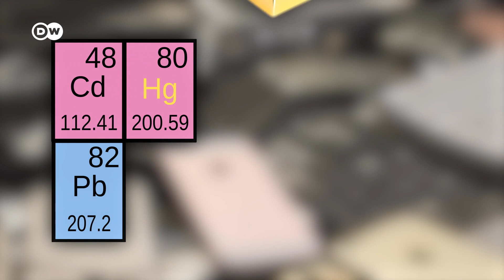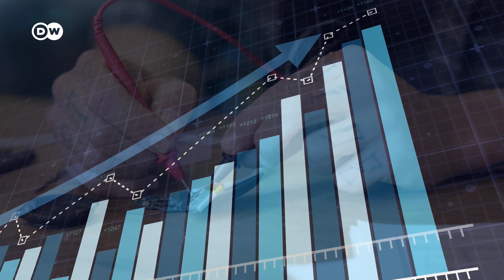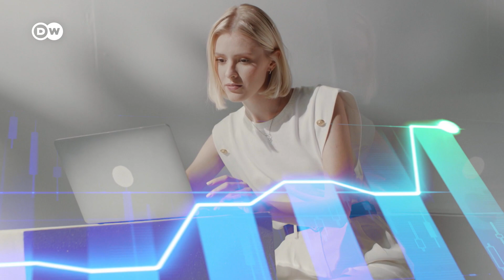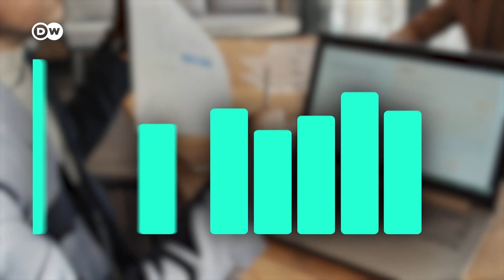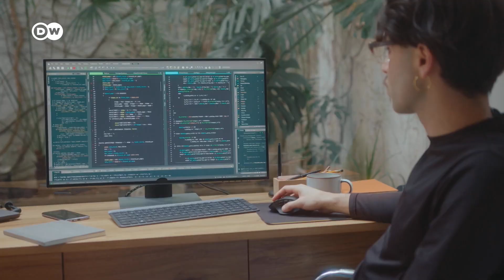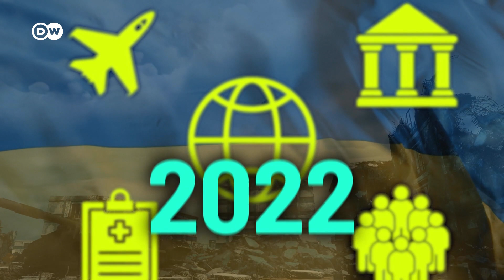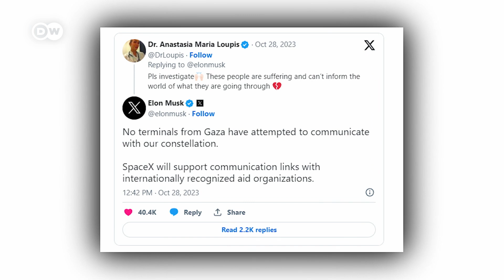Why Apple & Co Hinder Phone Repairs, How to Make AI Work for You, and Elon Musk and World Politics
Why phone companies discourage us from repairing our phones. How AI tools can boost productivity. And how Elon Musk’s satellite internet network Starlink interferes with politics. Topics that move the tech world.